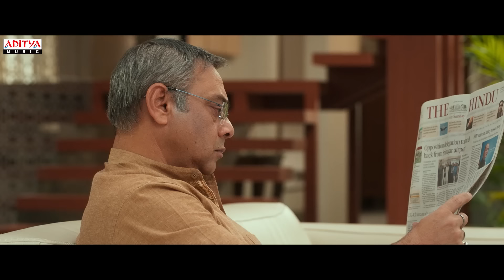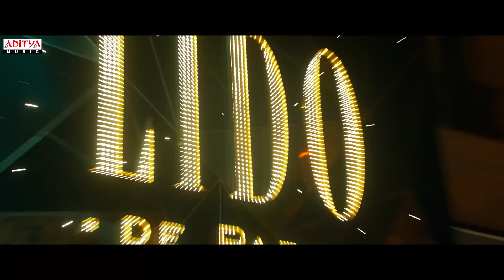Vaikundapuram B2B Video Songs (Tamil) || Allu Arjun, Pooja Hegde || Thaman S || Trivikram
Watch and enjoy the beautiful melodies of Vaikundapuram B2B Video Songs (Tamil), starring Allu Arjun and Pooja Hegde. With music by Thaman S and direction by Trivikram, these songs will surely captivate your heart!

Song : Chinnavaru Sirapputhan 00:00
Singer : Mahalingam & Karthik
Lyrics : Pa.Vijay

Song : Vaikundapurathilae
 (Title Song) 03:24
Singer  : M. L. R. Karthikeyan
Lyrics : Pa.Vijay

Song : Samajavaragamana 06:04
Singer : Sathya Prakash
Lyrics : Pa.Vijay

Song: Ramuloo Ramulaa 09:38
Singers: Karthik, Manasi & Chorus
Lyrics : Pa.Vijay

Song : OMG Daddy 14:00
Singers : Rahul Nambiar & Rita
Lyrics : Pa.Vijay

🎧 Song Credits: 17:43
Song: Putta Bomma
Singer: Karthik
Lyrics : Pa.Vijay

Cast & Crew:
VFX Supervisor: Yugandhar T
Editor: Navin Nooli
Art Director: A.S. Prakash
Cinematography: P.S Vinod
Stunt Director's: Ram - Lakshman
Executive Producer: PDV Prasad
Producers: Allu Aravind - S. Radha Krishna(Chinababu)
Banners: Haarika & Hassine Creations and Geetha Arts
Audio : Aditya Music